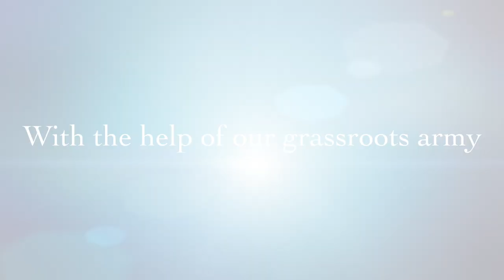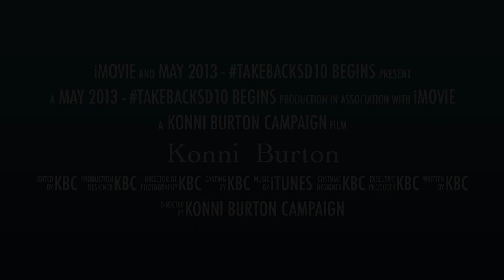We Took It - Konni Burton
The Democrats said come and take SD10, so we came and took it.